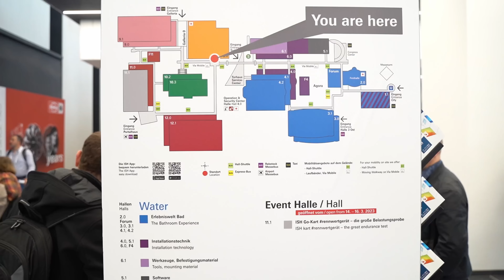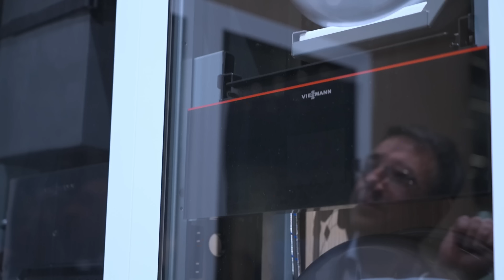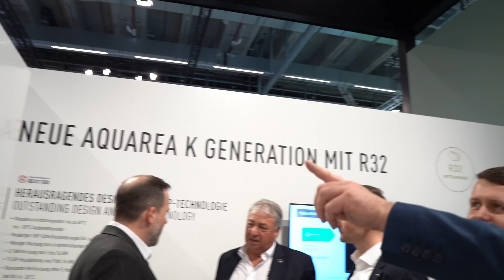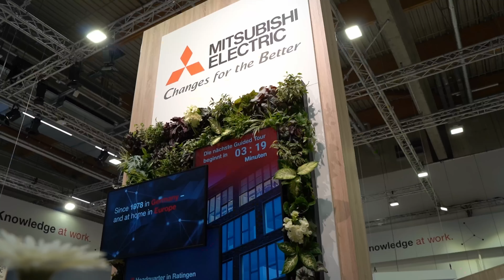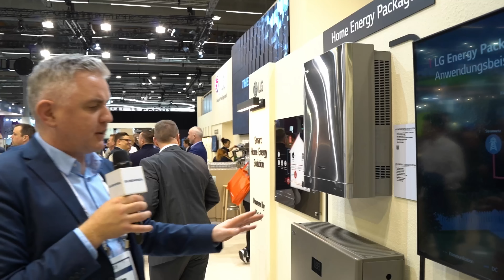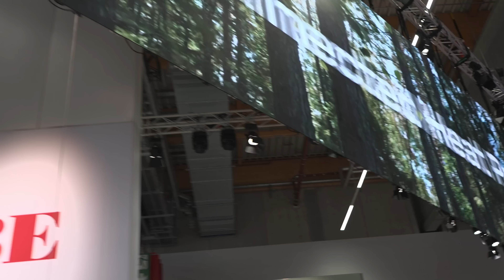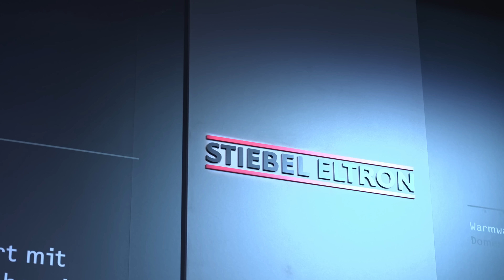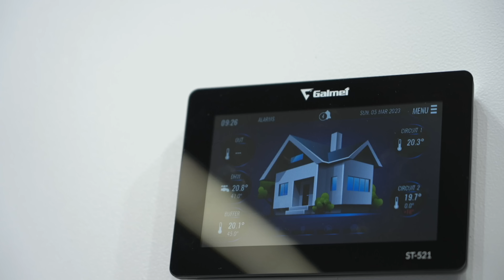Nowości pomp ciepła, prosto z premier targowych ISH 2023 we Frankfurcie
Witajcie w najnowszym odcinku naszego kanału! Dziś przedstawimy Wam relację z jednego z najważniejszych wydarzeń w branży instalacyjnej - targów ISH 2023. To właśnie tam, na terenie Messe Frankfurt, odbywała się w tym roku wystawa, która zgromadziła tysiące profesjonalistów z całego świata.

Jeśli interesujesz się instalacjami i technologiami z nimi związanymi, to ten odcinek jest dla Ciebie. Przedstawimy Wam najnowsze trendy i innowacje, które zrewolucjonizują sposób, w jaki myślimy o instalacjach. Będziemy mieli okazję zobaczyć na żywo, jakie nowe technologie i rozwiązania pojawiają się na rynku i jakie możliwości oferują użytkownikom.

Pierwsze wrażenie po wejściu na teren targów ISH 2023 było porażające. Ogromna powierzchnia wypełniona stoiskami, na których prezentowane były najnowsze produkty i usługi z branży instalacyjnej. To właśnie tam, na własne oczy, mogliśmy zobaczyć, jakie nowe technologie i trendy pojawiają się na rynku.

Przede wszystkim, należy zwrócić uwagę na rosnącą popularność smart home i systemów zarządzania energią. Producenci oferują coraz bardziej zaawansowane rozwiązania, które pozwalają na zdalne sterowanie różnymi urządzeniami, np. ogrzewaniem, wentylacją czy oświetleniem. To daje użytkownikom większą kontrolę nad kosztami i wpływ na środowisko.

Nie sposób też nie wspomnieć o coraz bardziej popularnych rozwiązaniach dotyczących odnawialnych źródeł energii. Targi ISH 2023 po raz kolejny pokazały, że branża instalacyjna kieruje się w stronę bardziej ekologicznego i zrównoważonego rozwoju. Wiele firm prezentowało panele fotowoltaiczne, kolektory słoneczne czy pompy ciepła, które pozwalają na wykorzystanie energii ze źródeł odnawialnych.

Nie zabrakło również innowacyjnych rozwiązań związanych z oczyszczaniem powietrza czy wentylacją. Coraz większą popularność zyskują systemy rekuperacji ciepła, które pozwalają na odzyskiwanie energii z powietrza wyciąganego z budynków. To rozwiązanie nie tylko pozwala na obniżenie kosztów, ale także przyczynia się do poprawy jakości powietrza wewnątrz pomieszczeń.

To tylko niektóre z innowacji, które prezentowano na targach ISH 2023.  Zobaczysz najnowsze trendy i technologie, które zrewolucjonizują sposób, w jaki myślimy o instalacjach. Dowiesz się także, co czeka nas w przyszłości i jakie innowacje warto śledzić. Nie przegap tego!